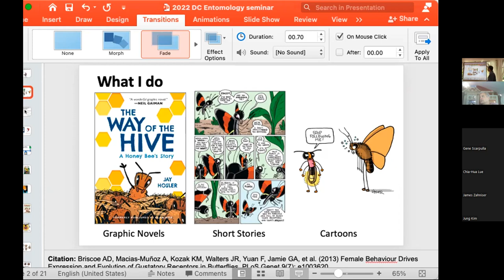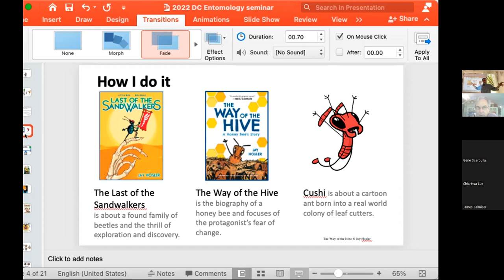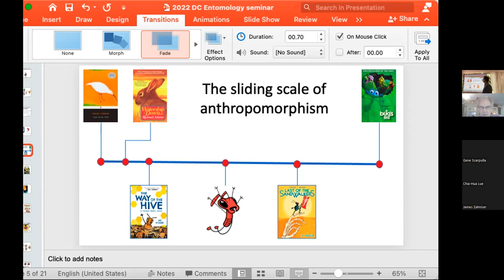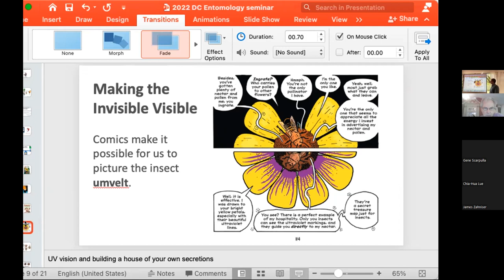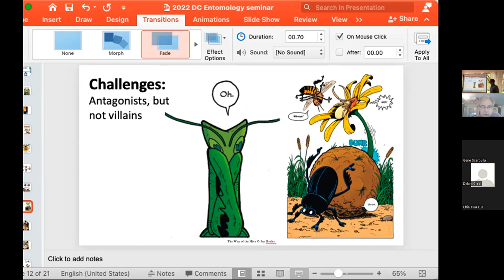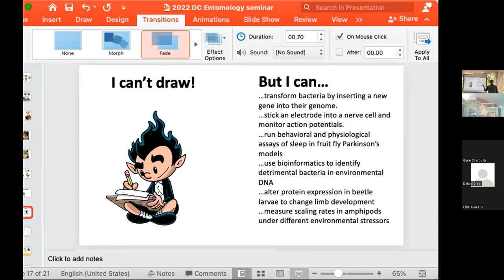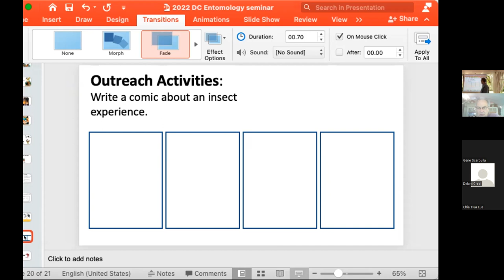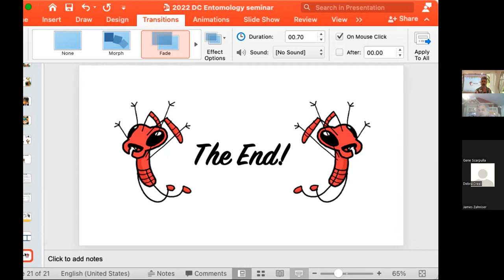ESW 2022 Annual Banquet: When entomology and comics collide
*WE APOLOGIES FOR THE TECHNICAL DIFFICULTIES*

Entomological Society of Washington’s 2022 Annual Banquet held on Thursday June 9th, 2022 at 1:00pm at Woodend Nature Sanctuary in Chevy Chase, Maryland.

Speaker: Dr. Jay Hosler, Professor, Juniata College and Author

Presentation: Humans are visual monkeys whose brains are wired to absorb stories. Comic stories provide a perfect medium to help readers make emotional connections to the natural world. Jay will talk about how he makes graphic novels about insects to explain how anyone can use comics to excite others about insects!